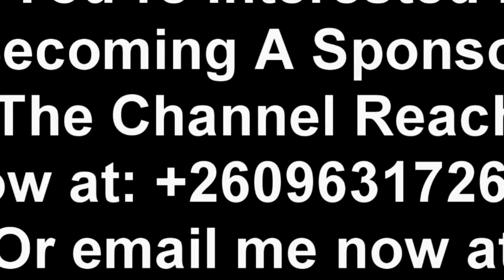This is Wrong; Police Arrest Pastor John General for Kissing a Girl Child Unknown to Him "Watch"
This is Wrong; Police & NGOCC Cage John General for Kissing a Girl Child Unknown to Him “Watch This”